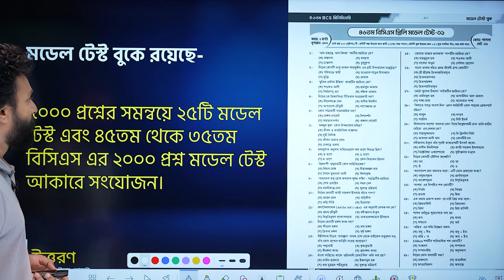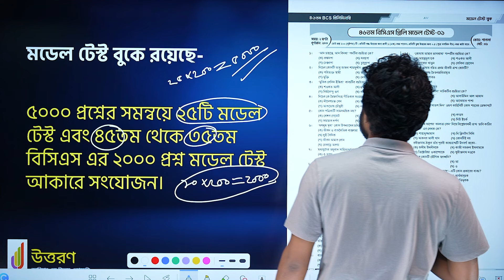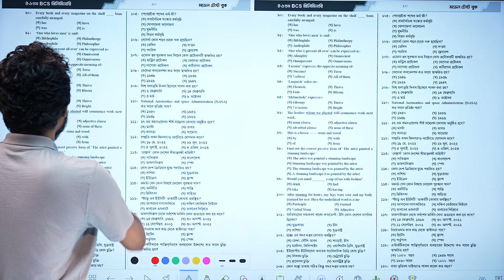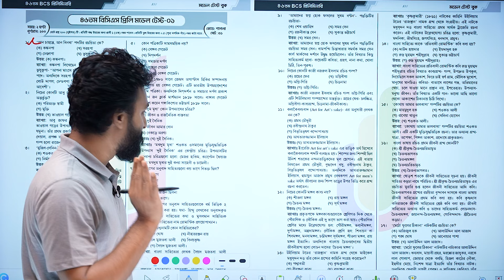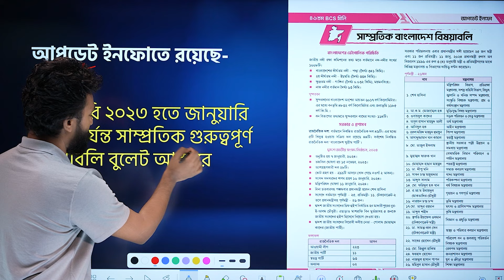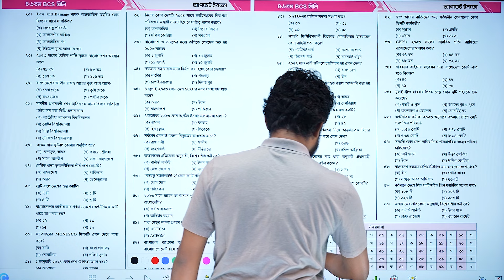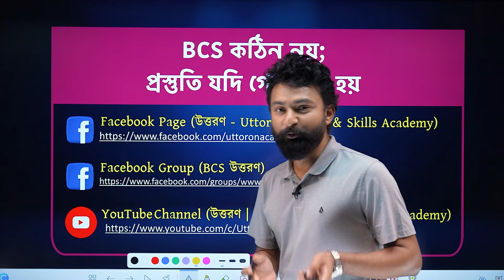BCS প্রত্যাশীদের প্রস্তুতি সহায়ক হিসেবে রয়েছে মডেল টেস্ট বুক ও আপডেট ইনফো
BCS প্রত্যাশীদের প্রস্তুতি সহায়ক হিসেবে রয়েছে ১টি মডেল টেস্ট বুক ও ১টি আপডেট ইনফো।
চলুন এক নজরে দেখে নিই বই দুটো যেভাবে সাজানো হয়েছে।

👉মডেল টেস্ট বুকে রয়েছে-
• ৫০০০ প্রশ্নের সমন্বয়ে ২৫টি মডেল টেস্ট এবং ৪৫তম থেকে ৩৫তম বিসিএস এর ২০০০ প্রশ্ন মডেল টেস্ট আকারে সংযোজন।
• ঘরে বসে পরীক্ষা অনুরূপ অনুশীলনের জন্য বইয়ের সাথে OMR শীট সংযোজন। পাশাপাশি প্রস্তুতির অবস্থান নির্ণয়ে রয়েছে আত্ম-মূল্যায়ন গ্রাফও।
• বইয়ের শেষে ৩৫টি মডেল টেস্টের উত্তরমালার পাশাপাশি QR কোডে সর্বমোট ৭০০০ প্রশ্নের ব্যাখ্যা সংযোজন।

👉আপডেট ইনফোতে রয়েছে-
• ফেব্রুয়ারি ২০২৩ হতে জানুয়ারি ২০২৪ পর্যন্ত সাম্প্রতিক গুরুত্বপূর্ণ বিষয়াবলি বুলেট আকারে উপস্থাপন।
• সাম্প্রতিক বাংলাদেশ এবং আন্তর্জাতিক বিষয়াবলির উপর সম্ভাব্য MCQ প্রশ্ন সংযোজন।
• প্র্যাকটিস এর জন্য বাংলাদেশ ও আন্তর্জাতিক বিষয়াবলির উপর ৫ সেট মডেল টেস্ট।

✅আমাদের দৃঢ় বিশ্বাস এই বই দু’টি ভালোভাবে আয়ত্ত করতে পারলে প্রিলি পরীক্ষার জন্য একটি গোছানো প্রস্তুতি সম্পন্ন হবে। উত্তরণ টিম এর পক্ষ থেকে আপনার জন্য শুভকামনা।

◻️৪৬তম BCS প্রিলি সাবজেক্ট ফাইনাল + ফাইনাল মডেল টেস্ট
ভর্তি হয়ে বুঝে নিন মডেল টেস্ট বুক ও আপডেট ইনফো